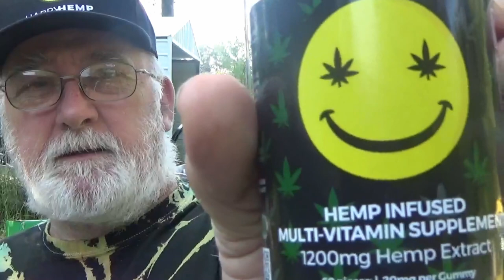I feel SO much better than I did ! a review of a Happy Hemp product by PawPaw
Tell them PawPaw sent you !
Thank you for supporting my channel DoingItCheap